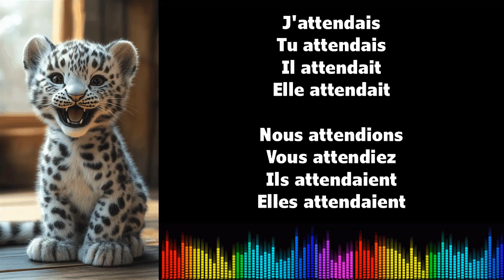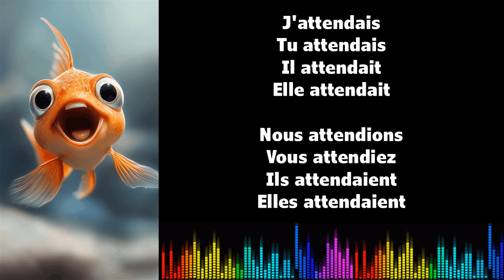♫ J'apprends le français ♫ Conjugaison I ATTENDRE I Imparfait